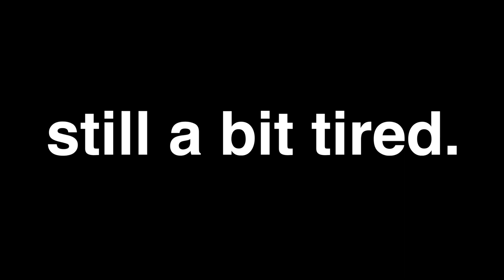Is Bangkok Solo Travel Worth It?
I flew 37,000 miles from Jamaica to get to Bangkok in the hopes of shooting my first music video. With such a huge task ahead of me, mental fatigue was inevitable.